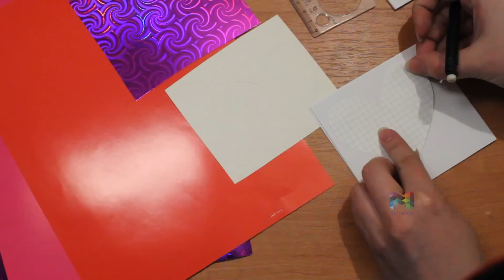DIY #118 Объемная валентинка бумажный туннель, открытка своими руками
День влюбленных уже скоро. И милым сердцу человечкам дарим милые , своими ручками сделанные валентинки. Даже в процессе изготовления этой объемной открытки –настроение приподнятое и праздничное. Мы остаемся детьми в любом возрасте. Ну, возможно, кто-то взрослеет до подростка. Не признаемся себе в этом. Наша увлеченность,  влюбляемость  скрывается тщательно .Скрываем и от близких и от окружающих. А зачем?  В  школе же дарили «валентинки» тем кто нравился, от кого на сердце тепло и хорошо. Поэтому сегодня берем  и садимся вместе с ребенком-рисуем миленькую парочку на качельке, вырезаем сердечки, клеим – и дарим эту радость и красоту , и наполняем мир вокруг себя любовью и счастьем.